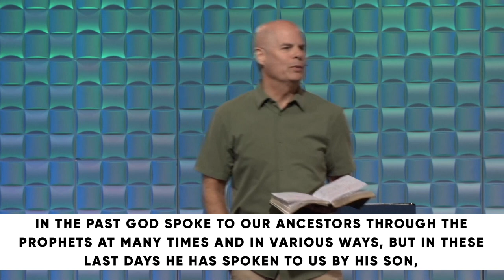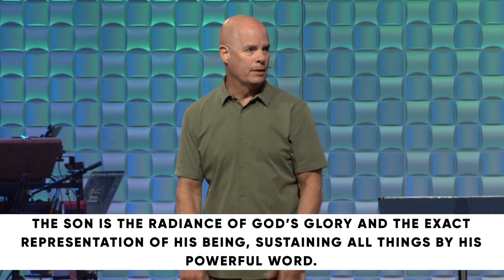Hebrews 1: A Better Guide // Dr. Jeff Warren